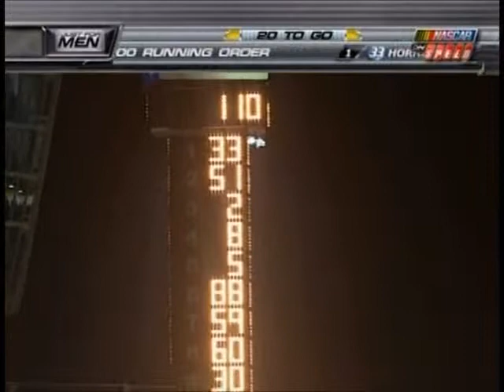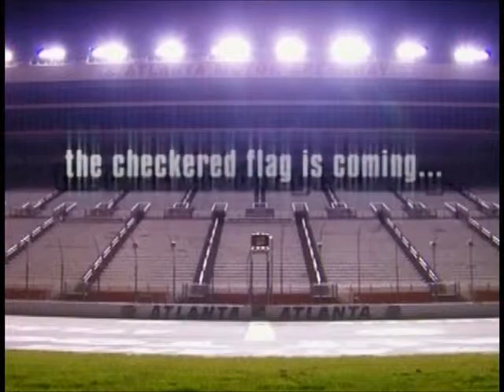18Winning part 66